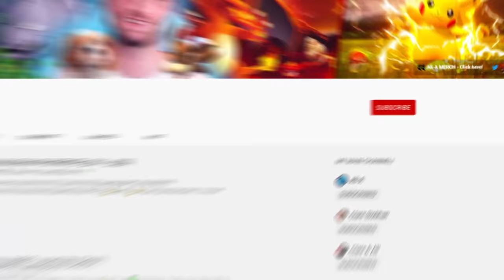*NEW* FUNNIEST Fortnite MEMES! (Try NOT To Laugh)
Reacting to the FUNNIEST Fortnite MEMES! (Try NOT To Laugh)

Today we'll be watching the FUNNIEST Fortnite Memes! These Funny Fortnite Memes will include the best memes and moments that are the BEST in Fortnite! The Funny Memes in Fortnite are from Chapter 1 and Chapter 2 - So the BEST memes from ALL of Fortnite!

Thanks to @CryptoArca  for letting me react to their video!

- MoreAli-A